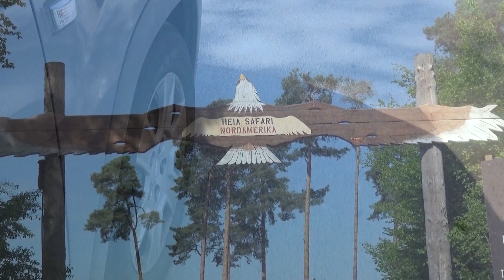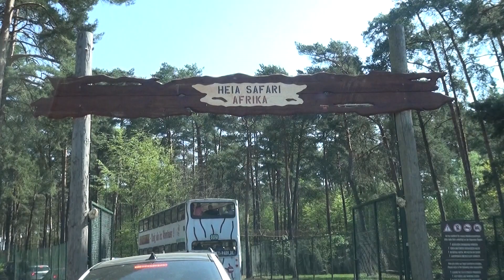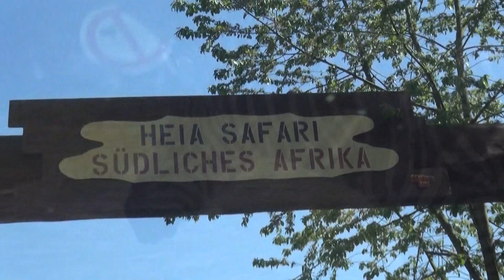Serengeti Park Hodenhagen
Besuch Serengeti Park